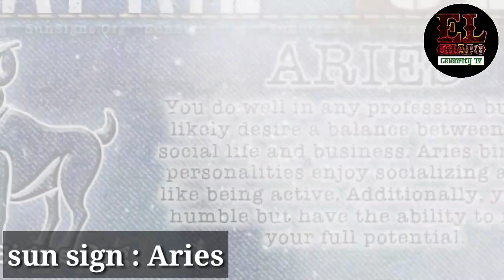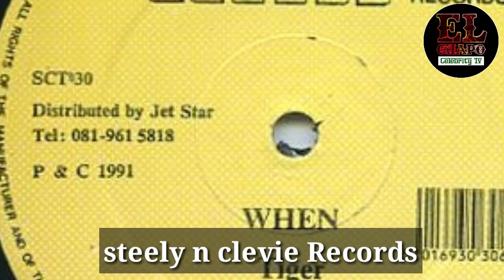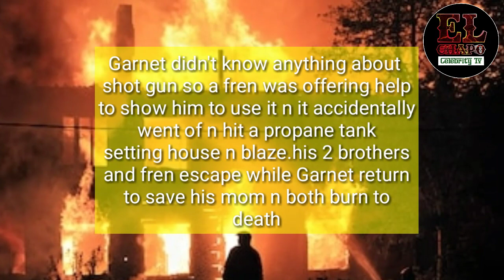Legendary Garnet Silk Lifestyle facts family n house car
N comment follow on
Instagram elchapo Scott tv

Tik Tok elchapo Scott tv